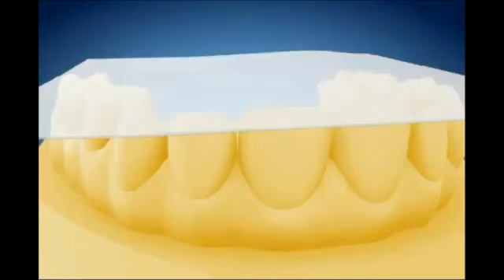Zoom Tooth Whitening - Wagner Dental